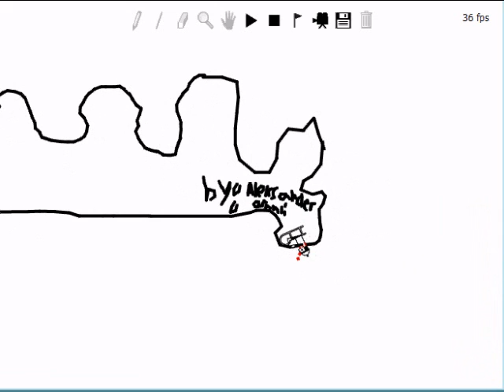Linerider - THA MINE RIDER